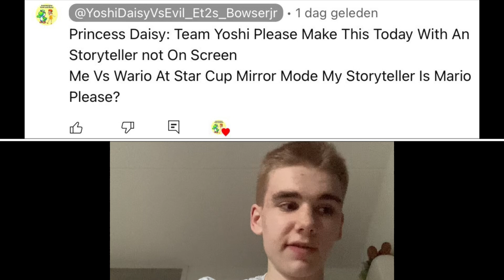Wario Loses To Daisy In Mario Kart Wii Star Cup Mirror Mode (Daisy’s Revenge 2)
Requested Once Again By Princess Daisy And It’s Another Punishment For The Traitor Hopefully You All Enjoyed This Video And Enjoyed Mario Giving Wario And The Traitor An Complete Spanking In Mario Kart Wii Final Request Is The Solo Gameplay With Also a Shorts